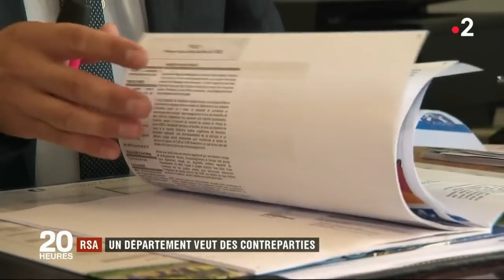RSA : 35h d’insertion au JT20H sur France 2 le 25 juin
[BIEN COMPRENDRE] Il ne s’agit pas de travailler jusqu’à 35h pour percevoir le RSA mais de consacrer un temps conséquent et, si possible, jusqu’à 35h par semaine à des démarches d’insertion : formation, accompagnement social, immersion en entreprise, apprentissage de la conduite, travaux saisonniers (rémunérés bien entendu)…  Le plan AISNE ACTIFS PLUS,  proposé par le Conseil départemental de l’Aisne, se fixe l’objectif de mieux accompagner le retour à l’emploi des allocataires du RSA grâce à des dispositifs nouveaux et des mesures incitatives.

Il ne s’agit pas de pénaliser, de contraindre et de stigmatiser, mais bien d’accompagner, motiver et  valoriser.